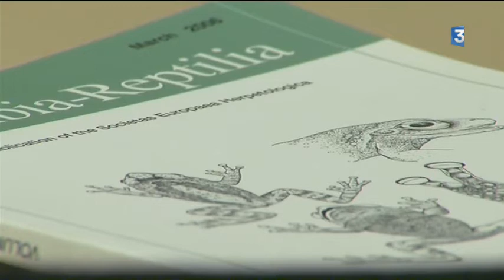Elections Régionales 2015 : le portrait d'Alain Pagano [Parti Communiste]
Il est le seul Angevin chef de file pour le scrutin régional... En octobre dernier, Alain Pagano, responsable départemental du parti communiste a été désigné à 81,9 % par les militants. Cet enseignant de l'université conduit la liste de rassemblement alternative à l'austérité, "L'Humain d'abord", faite de 78 propositions. Alain Pagano a déjà été candidat par le passé sur le plan local (sa première campagne remonte à 2004 pour les cantonales à Baugé), mais c'est la première fois qu'il se retrouve tête de liste aux régionales.